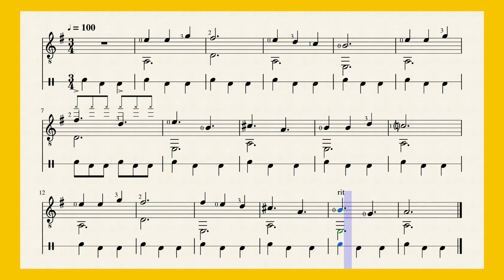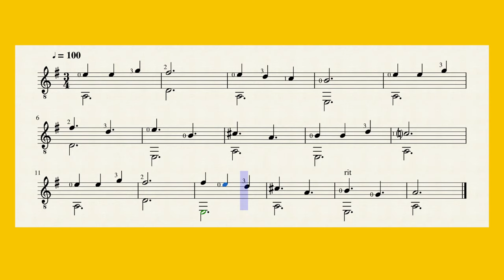Poisson d'or - Goldfish | Chitarra Classica Guitar | facile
I. Poissons d'or - Goldfish per chitarra classica
di Nikita Koshkin da Mascarades I